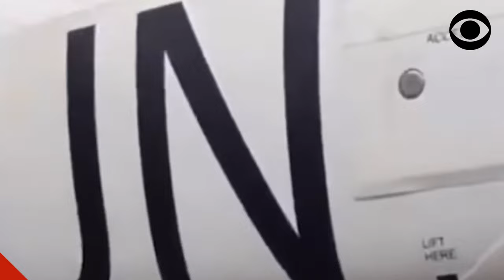SCANDALE EN RD CONGO: LA MONUSCO IMPLIQUÉE DANS UN VASTE TRAFIC DE DIAMANTS